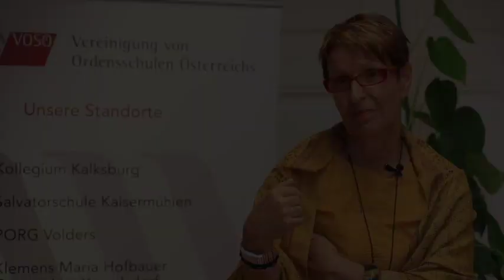Maria Habersack: Auch andere Religionen an kath. Ordensschulen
„ORDENSGEMEINSCHAFTEN ÖSTERREICH" bezeichnet die Vereinigungen der katholischen Frauen- und Männerorden in Österreich. Es handelt sich dabei um eine gemeinsame Interessenvertretung der Orden, nicht um eine hierarchisch übergeordnete Einheit. Die „ORDENSGEMEINSCHAFTEN ÖSTERREICH" kommunizieren nach innen und nach außen mit dem Ziel, die Rolle der Orden und die Inhalte, für die sie stehen, zu vermitteln. Die Organisationen wie Superiorenkonferenz der Männerorden und Vereinigung der Frauenorden Österreichs bleiben rechtlich bestehen.